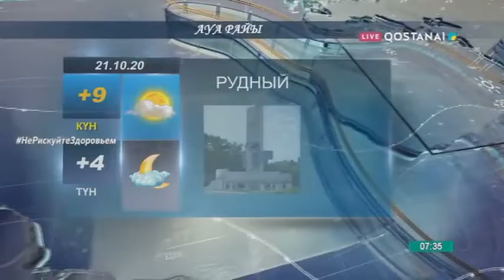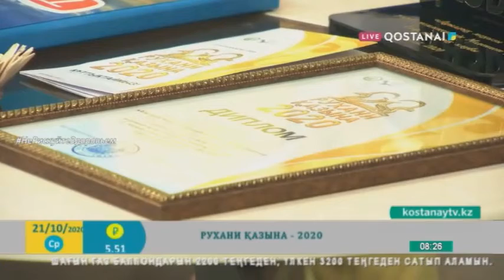Тобыл таңы 21 10 2020